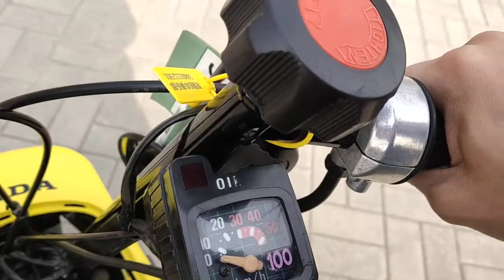1982 Honda motocompo startup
Start and sound.